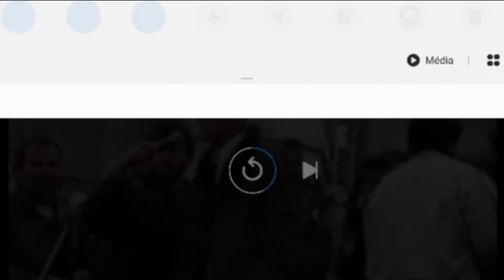Mujë Loshi - Fjalimi 1990, Shalë e Bajgores ne aksionin e pajtimit te gjaqeve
1990, Shalë e Bajgores.  Mujë Loshi ne aksionin e pajtimit te gjaqeve:
"Njerezit e medhenj e majne popullin e vogel...".

Loshi Loshit Muj Muje Pemishtë Padalishta Drenic